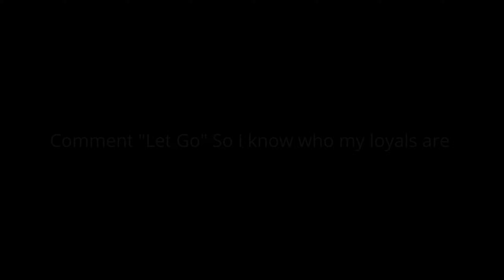Let Go 😔 (Fortnite montage) | (Best Low-end PC player💻)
If you want me to edit for you:
Discord 💬: UnityVFX# 6349​​​​
$5 for less than 2 minutes and $10 for more than 2 minutes. (Always ready
to negotiate)

Main Monitor: ASUS VP228HE 21.5” Full HD 1920x1080 1ms HDMI VGA Eye Care Monitor, BLACK
Keyboard: Drevo Excalibur (White)
Mousepad: VicTsing Gaming Mouse Pad Mat Large Size
PC Specs:
GPU 0: Intel(R) HD Graphics 4600
GPU1: Nvidia GeForce GT 530
CPU: Intel(R) Core(TM) i5-4690 CPU @ 3.50 GHz
Clipping software: Medal
Editing software: Davinci resolve

  Join the not squad by Turning on the bell 🔔

I'm a 13yr old Player/Editor Born in Canada that edit's Fortnite montages! I mostly do Fortnite highlights but I could do other montages. If you want me to edit for you⬆

People that inspire me: Numby, Clix, Sack, Crow, Yarn, Joshyytv.

Extra tags (Ignore): Dangerous fortnite montage, dangerous, dangerous fortnite, dangerous fortnite highlights
night show montage, night show highlights, vroom montage, vroom highlights